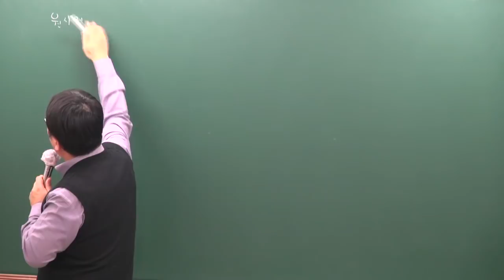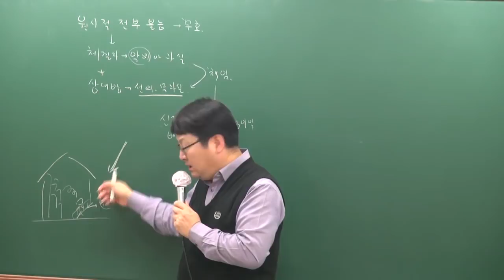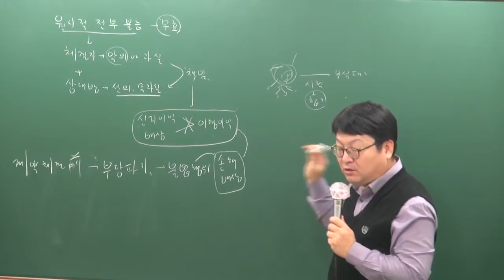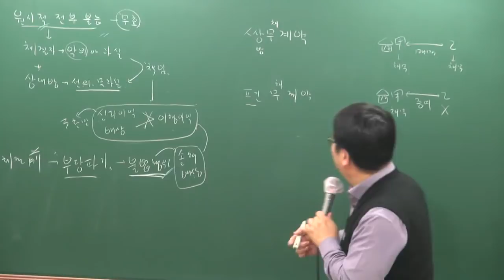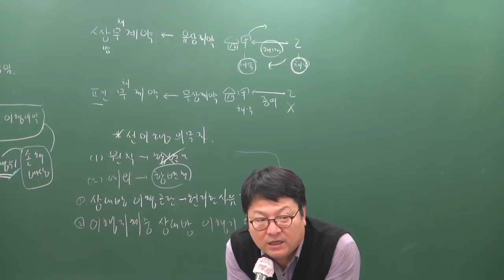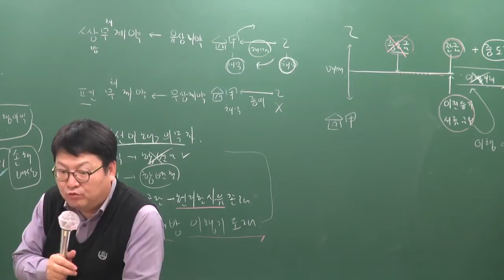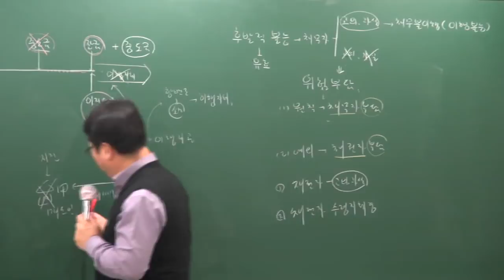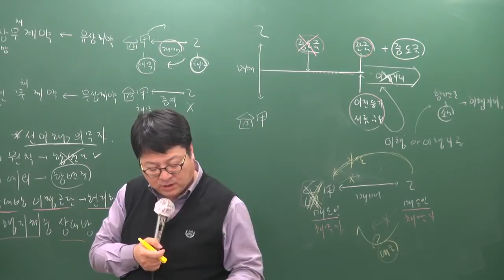[공전무] 2019년 공인중개사 민법및민사특별법 기초이론 12-17